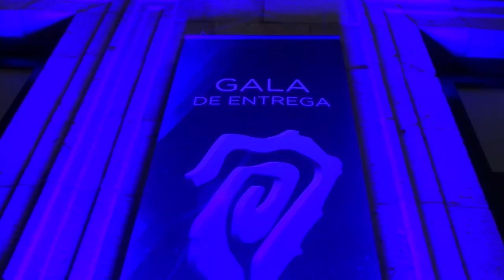PREMIOS TABURIENTE 2017